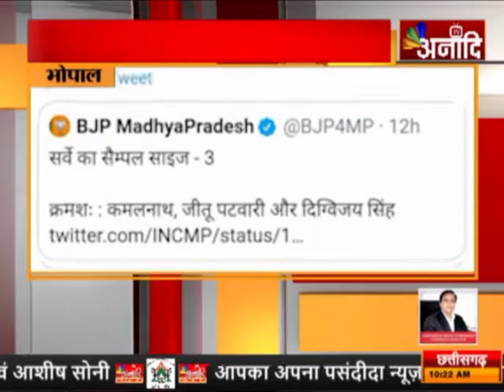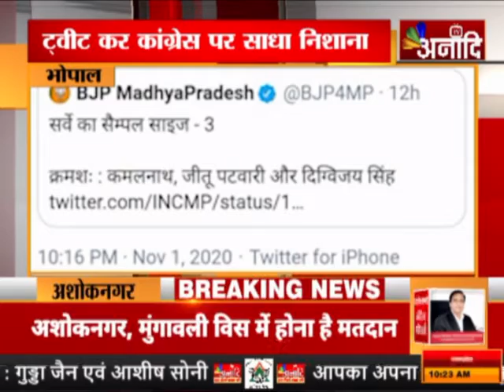BHOPAL: मुख्यमंत्री शिवराज सिंह ने किया ट्वीट |ANAADI BREAKING